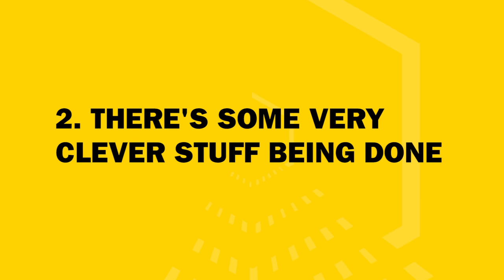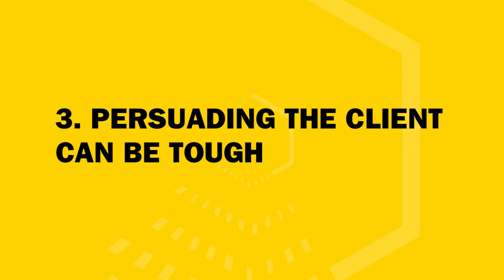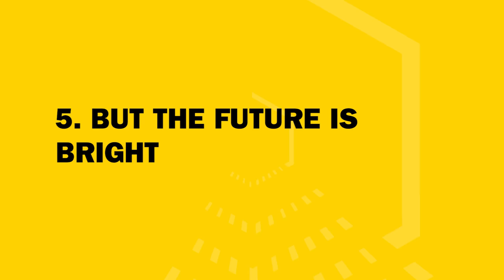D&AD Festival 2017: 5 Things We Learnt About Creativity For Good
Laura Jordan-Bambach, Nick Worthington, David Nobay, Ali Hanan & Stephen Lepitak.

Judges from our Creativity for Good Jury share their valuable insights on how brands are finding their way to champion change in the world and what this means for their business.